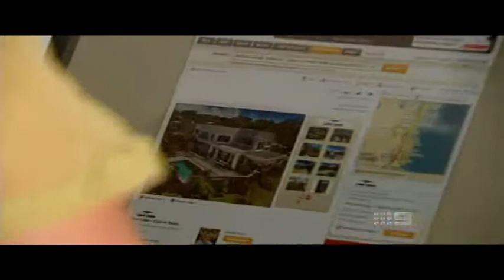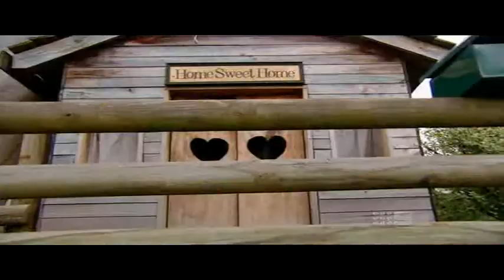Sean Egan Property on Hot Property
Sean Egan Property's Appearance on Channel 9's Hot Property on the 28th July 2011